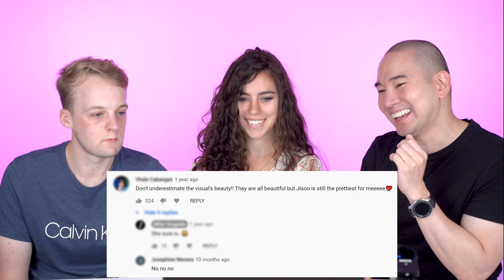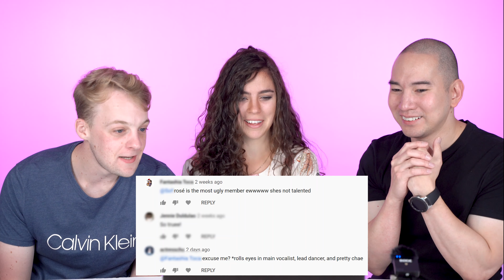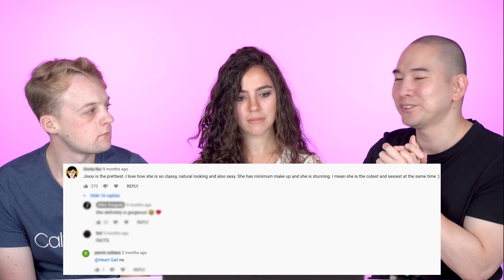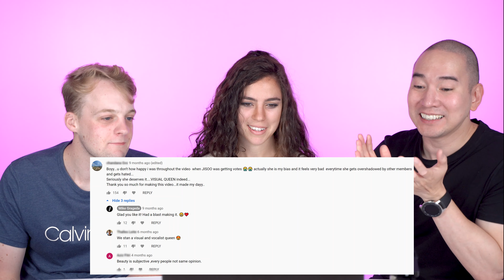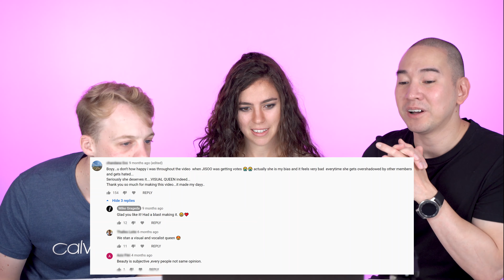Kiwis Try Reading Blackpink Mean Comments!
In this episode of Kiwis Try, we went to the comment section of one of my old Blackpink themed videos entitled "Who is the Prettiest Blackpink Member". Where I go to the streets of Wellington to ask random people who they think was the prettiest band member. This video has gotten a lot of view and a lot of comments. We read and react to some of the mean comments.

Check out the original video:

Who is the Prettiest Blackpink Member? Celebrity Showdown!